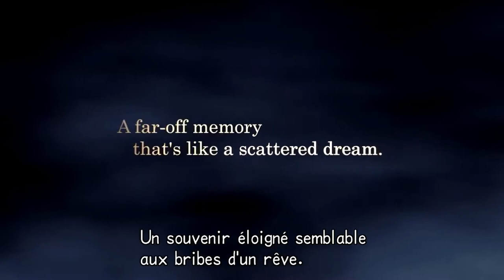[Information] Nouvelle série en live nocturne! Devinez dans les commentaires! [FR]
Bon comme prévu, je ferais des lives "nocturnes" un peu plus tranquilous, un peu plus cocooning ♥ xD
Devinez le jeu! ;)